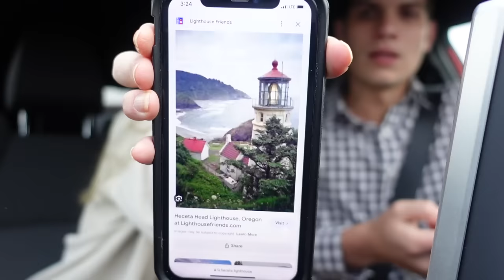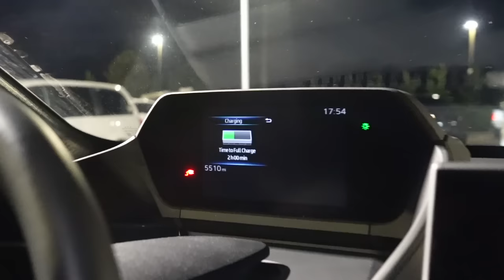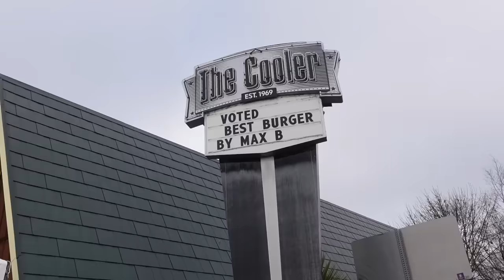I ACTUALLY LOVED THIS THANKSGIVING LAYOVER 🫶🏼 // FLIGHT ATTENDANT LIFE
Hey y'all! I'm so thankful for all of you guys and that I get to share my travels here with you :)

White sweater
White quarter zip
Cross necklace